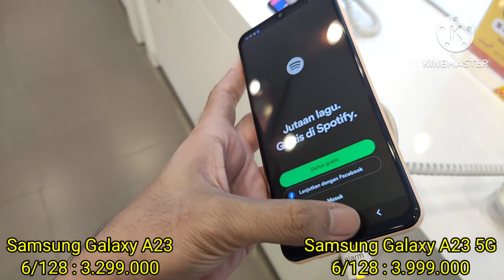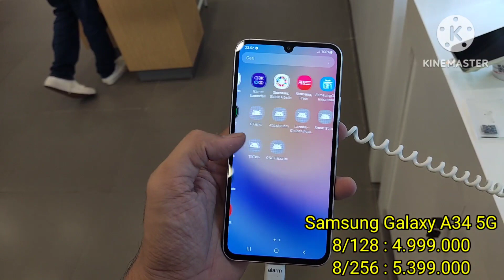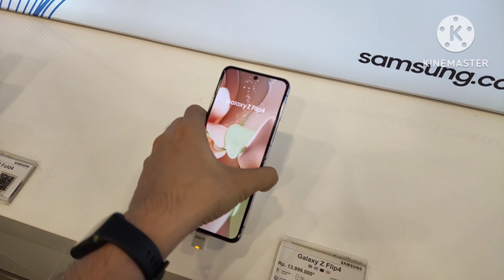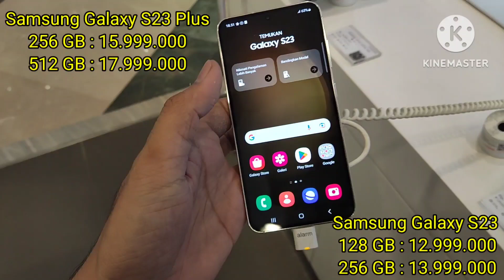Daftar Harga Samsung Menjelang THR dan Lebaran, Samsung Galaxy A54, A34, A14 dll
Hello guys, update harga samsung bulan april sudah ada di video lain ya, banyak tipe tipe baru seperti samsung Galaxy a34 dan samsung Galaxy a54 5G